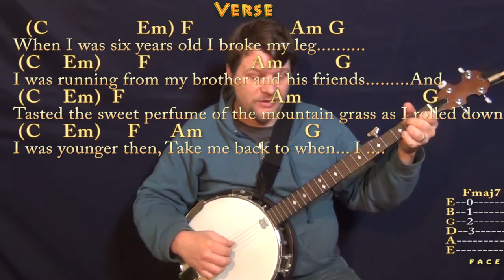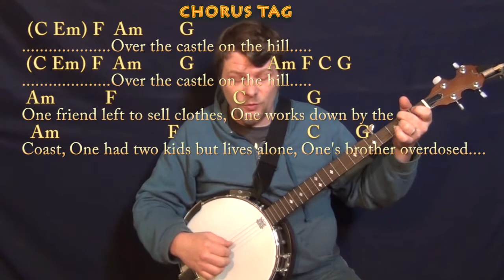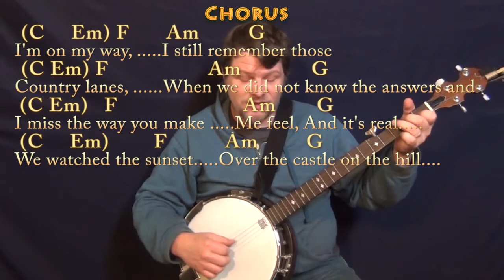Castle on the Hill (Ed Sheeran) Banjo Cover Lesson in C with Chords/Lyrics